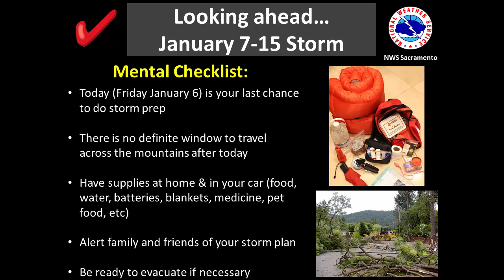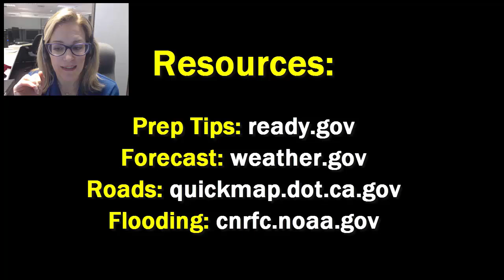January 6, 2017 updated weather briefing for atmospheric rivers in CA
Review of impacts with the wet pattern in the upcoming week